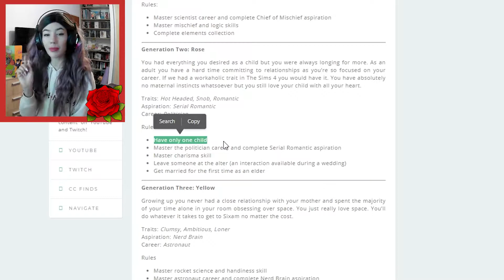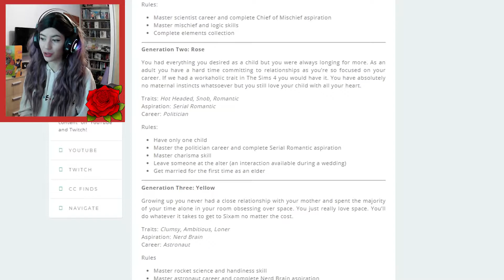BUSINESS AND PLEASURE👨‍💼👩‍💼 NOT SO BERRY: Rose❤️ #12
I am Purple Head Ana and I'm going to be playing Sims 4. Thank you so much for joining me!

Also let me know if there are any challenges in particular that you would like me to try.

This video is PG and family friendly, but the Sims4 is rated T for Teens and it is intended for audiences of the age 13 and above.

Much love, honeybuns!💞
- Ana